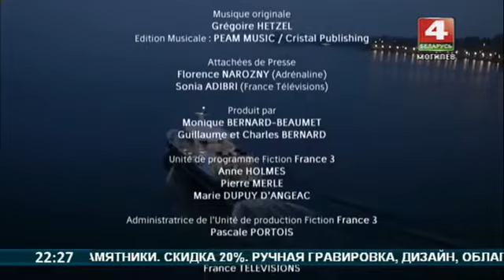Конец эфира канала "Беларусь 4 Могилев" (20.01.2019)